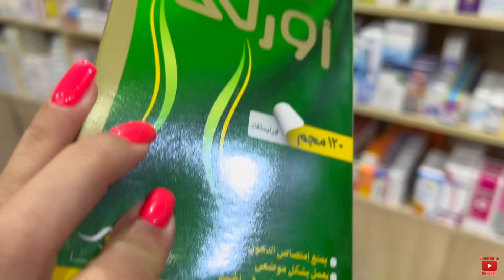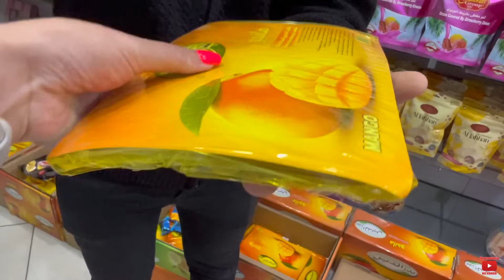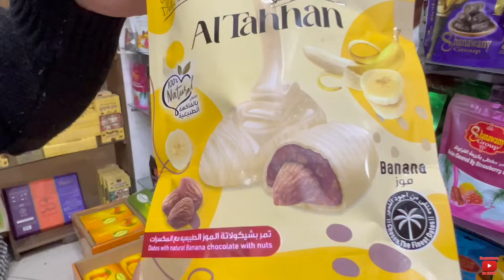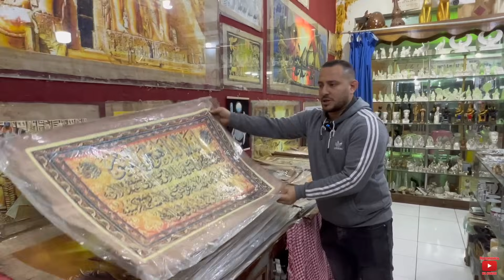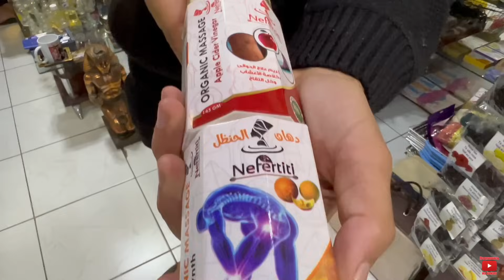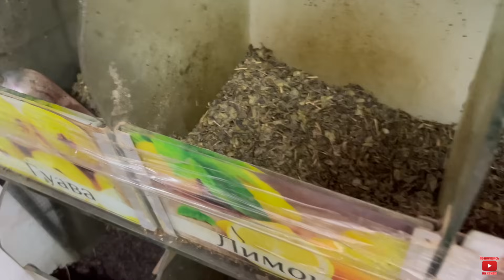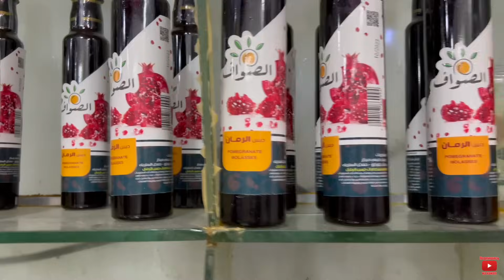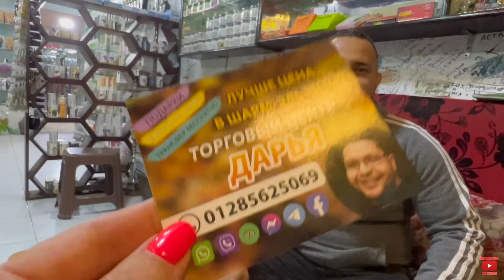Египет 2024. ШОК от ЦЕН! ТЦ "Дарья" магазин НИЗКИХ ЦЕН. Шарм Эль Шейх 2024. Египет сегодня.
Мы для себя открыли магазин с лучшими ценами в Шарм Эль Шейхе, магазин Дарья!!!
Остановились мы в отеле Cataract Resort 4* Sharm El Sheikh / Катаракт резорт 4* Шарм Эль Шейх, отель расположен в безветренной бухте Наама Бей город Шарм Эль Шейх.
Отдых в Египте 2024. Особенности отдыха в Египте . Отдых в Шарм Эль Шейхе в зимний период. Чем заняться в Шарм Эль Шейхе ? Шопинг в Шарм Эль Шейхе. Сильный ли ветер в Шарм Эль Шейхе ? Какая погода зимой в Шарм Эль Шейхе ? Особенности отдыха в Шарм Эль Шейхе . Шарм Эль Шейх зима 2024.
Жизнь в Египте город Шарм Эль Шейх. Особенности жизни в Египте, город Шарм Эль Шейх.
Отдых в Египте . Особенности отдыха в Египте в январе .  Чем заняться в Шарм Эль Шейе ? Шопинг в Шарм Эль Шейхе. Сильный ли ветер в Шарм Эль Шейхе зимой? Какая погода зимой в Шарм Эль Шейхе ? Особенности отдыха в Шарм Эль Шейхе . Жизнь в Египте 2024. Особенности отдыха в Египте 2024. Египет зима 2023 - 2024. Особенности отдыха в Шарм Эль Шейхе зимой 2024. Квартиры и апартаменты в Шарм Эль Шейхе. Опасно купаться в Шарм Эль Шейхе?  Обстановка в шарм Эль Шейхе сейчас. Лучшая бухта для отдыха в Шарм Эль Шейхе зимой бухта Наама Бей.
Особенности отдыха и жизни в Шарм Эль Шейхе. Сезон манго в Египте. Отдых на Красном море 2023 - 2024.Туризм в Египте зима 2024.
Есть ли акулы в Красном море? Жара в Египте. Новости Египта. Египет сегодня. Египет сейчас.
Отдых в Египте зима 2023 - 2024. Погода на курортах Египта зима 2024. Плюсы и минусы отдыха в Египте зима 2024. Температура Красного моря в Египте в январе. Температура воздуха в Хургаде зима 2024. Преимущества и недостатки Египетских курортов зима 2024. Туризм в Египте в январе 2024. Сезон ветров в Египте. Цены на туры в Египет зима 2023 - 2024. Какой курорт выбрать для отдыха в Египте зимой 2024. Сезон фруктов в Египте. Экскурсии в Египте зима 2024. Египет сегодня. Египет сейчас.